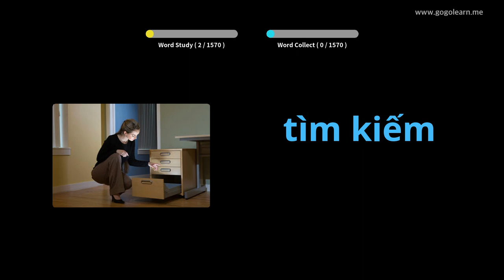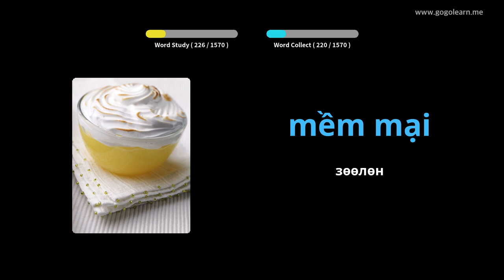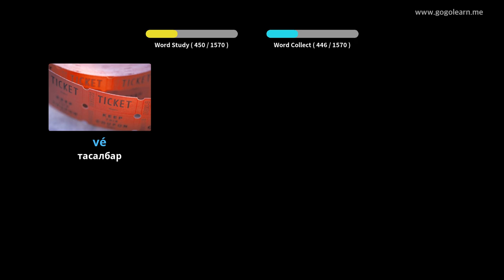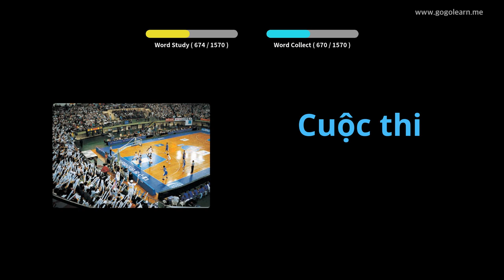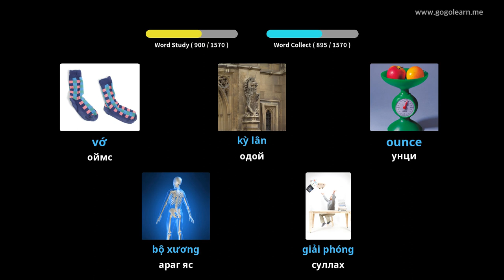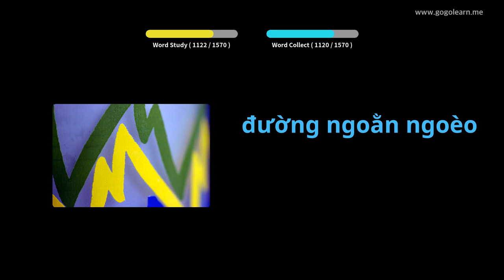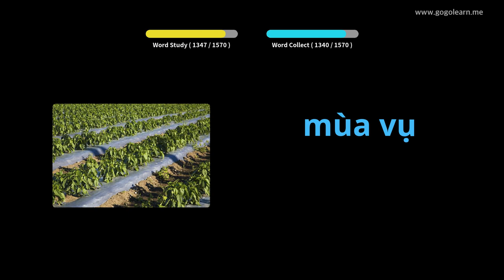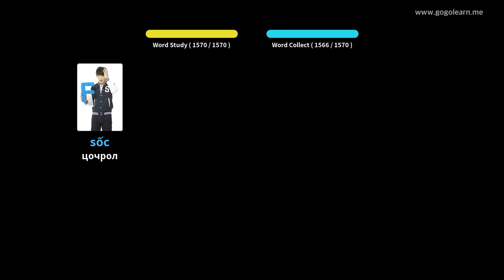Вьетнам хэлний тайлбар толь бичиг | Golearn